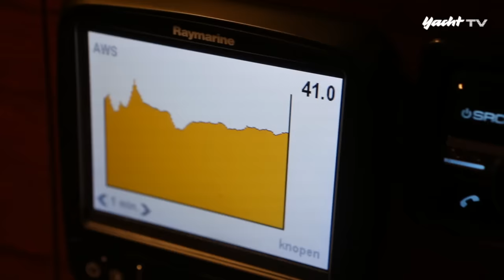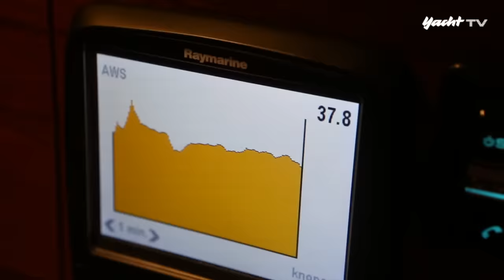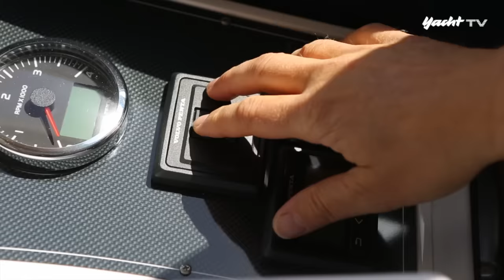Raues Wetter: Motorboot gegen Segelyacht bei Sturm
Bootstausch: Der Segler muss aufs Motorboot, der boote-Redakteur setzt Segel. Stressfaktor: die Nordsee spielt zum Experiment mit Windstärke 8 verrückt.